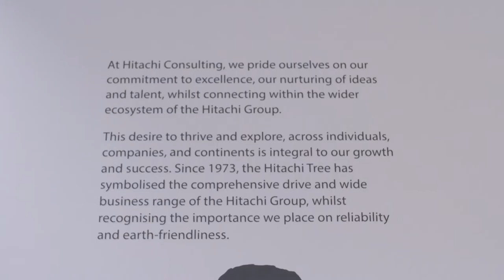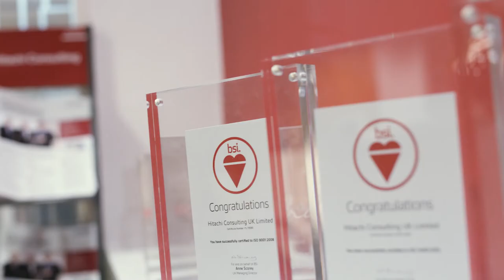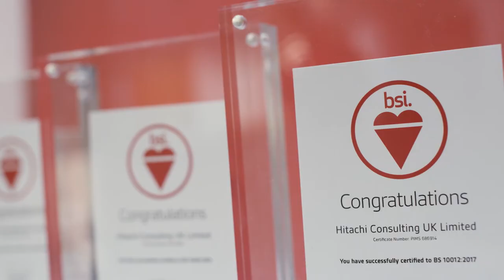Hitachi Consulting case study – protecting data and building trust with BS 10012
Hear how Hitachi Consulting partnered with BSI to certify their Personal Information Management System ahead of the GDPR transition deadline.
As a global technology solutions provider, certification to BS 10012:2017 inspires customer and employee trust, creates competitive advantage and drives business growth.